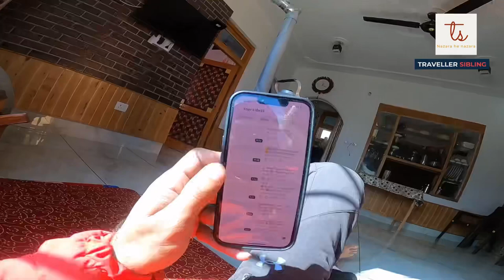Ghuraka ka Rapper / Village vlog / Bhaderwah vlogs / Kisan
Ghuraka ka Rapper / Village vlog / Bhaderwah vlogs / Kisan @travellersibling8858